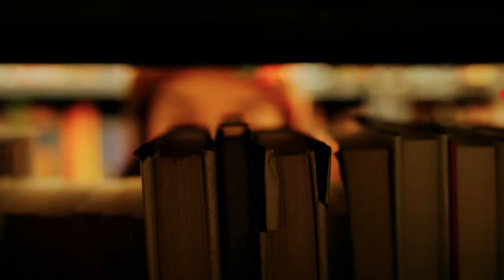Dash y Lily ESPAÑOL DOBLADO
Estreno temporada 1- 10 NOVIEMBRE por Netflix